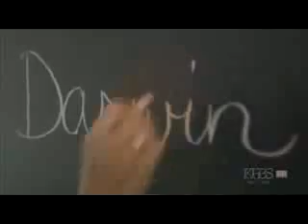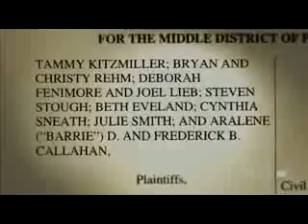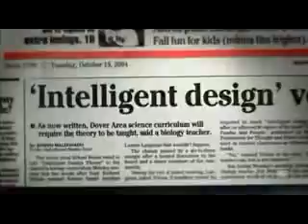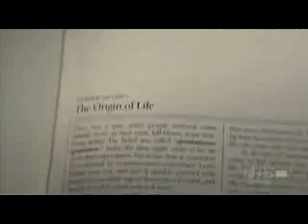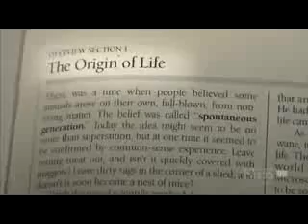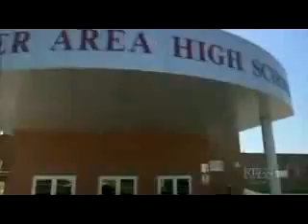Evolution in the classroom - On Trial ( part 1 of 12 )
In 2005 in the town of Dover Pennsylvania evolution and intelligent design (formerly known as Creationism) clashed in the class room. Evolution being taught as the explanation of lifes diversity was on trial. Part 3.